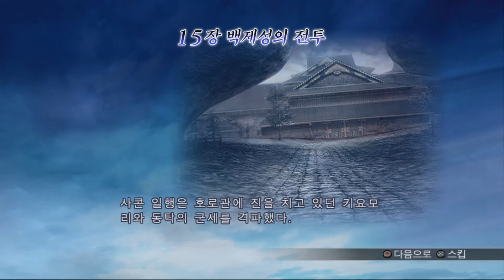전국 : 제 15장 백제성의 전투 - 무쌍오로치Z(Warriors OrochiZ)[PS3]